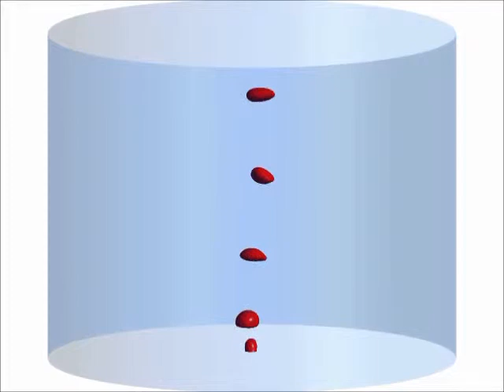Experimental and numerical investigation of bubble column.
Ongoing research at the division of Applied Process Metallurgy, KTH Royal Institute of Technology, Sweden.

The bubble formation process (0.5s) is shown with a slower speed both numerically (former 15s) and experimentally (latter 15s) in the video. The satisfactory agreements indicate that the mathematical model can be used in bubble related metallurgical processes.